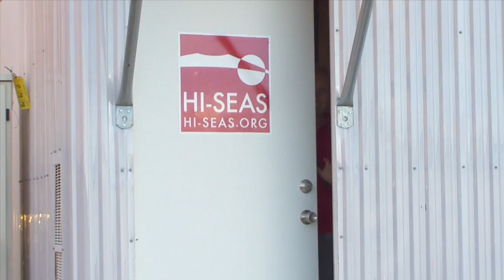Researchers embark on longest space simulation on U.S. soil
Six astronaut-like crew members have embarked on the longest dedicated space travel simulation ever conducted on U.S. soil.

On the evening of Wednesday, October 15, 2014, Hawai‘i Space Exploration Analog and Simulation (HI-SEAS) team members closed the door to their faux Mars habitat and shut out the rest of life on Earth. In so doing, they stepped into uncharted territory—beginning an eight-month investigation into the human factors that contribute to astronaut crew function and performance over time.